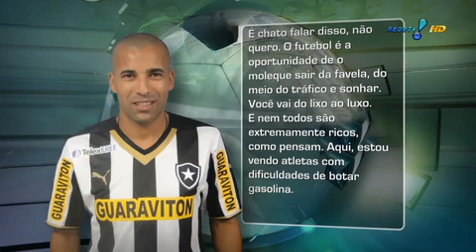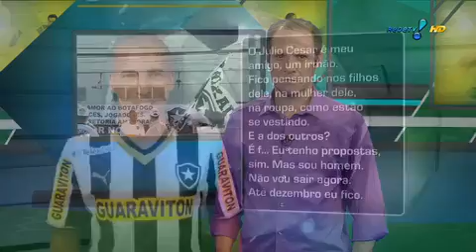Cruzeiro empata com o Botafogo por 1 a 1 no Maracanã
Botafogo empata com o Cruzeiro por 1 a 1 no Maracanã.
Em jogo válido pela 13ª rodada do Campeoanto Brasileiro, o Botafogo empatou em 1 a 1 com Cruzeiro no Estádio do Maracanã. Os comentaristas Bruno Prado e Maurício Capela comentam.